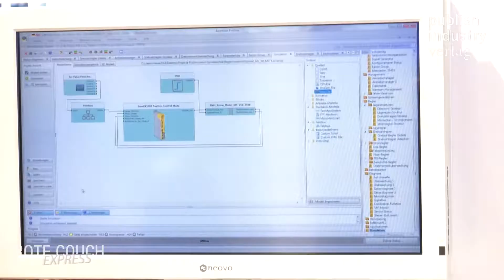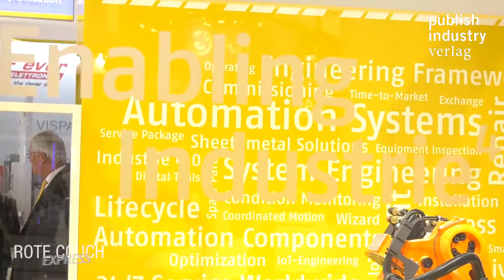Sustainable Lifecycle Management at the SPS IPC Drives 2018 - Andreas Baumüller in an interview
The Baumüller Group presented its Lifecycle Management live at the SPS IPC Drives 2018 in Nuremberg as a system provider. Under the motto 'Enabling Industry 4.0 - in every phase of value creation', the visitors were able to go through every phase of the life cycle on a tour of the trade fair stand and got to know the applicable solutions and products using the example of a welding robot. In an interview, Andreas Baumüller, Managing Director of the Baumüller Group, showed his highlights at the booth.